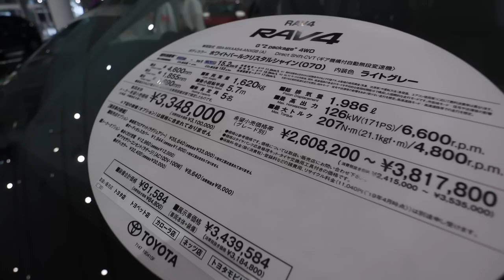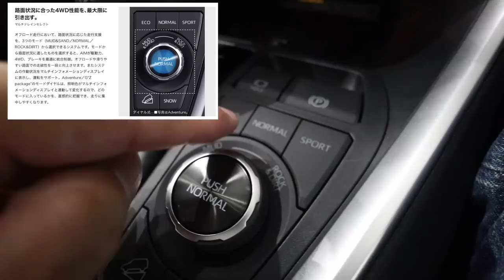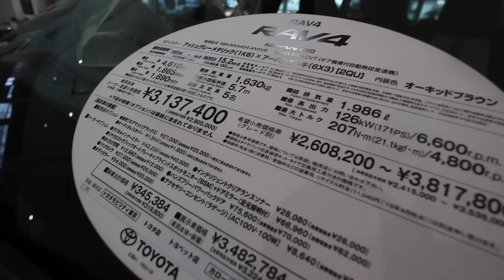トヨタRAV4を3台見比べて見た！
トヨタメガウェブでRAV4グレード別3台見てきました。ガソリンタイプでハイグレード車種を選ぶのが良いかと感じた今日この頃。